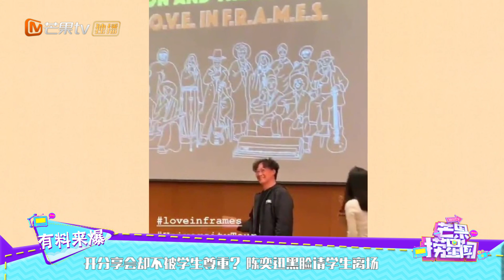开分享会却不被学生尊重？陈奕迅黑脸请学生离场《芒果捞星闻》Mango Star News【芒果TV精选频道】